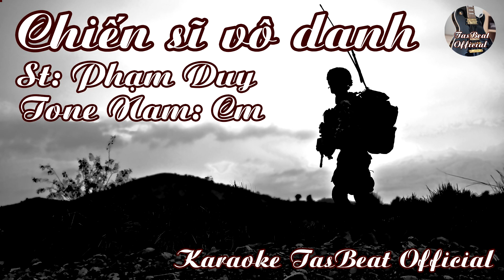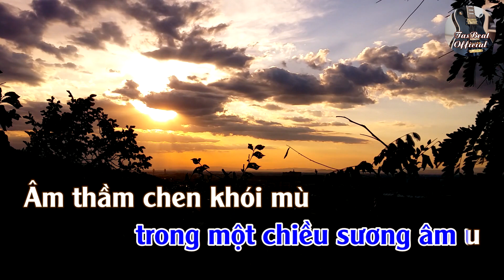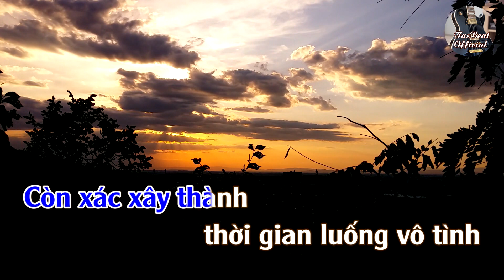Karaoke Chiến Sĩ Vô Danh Tone Nam | TAS BEAT